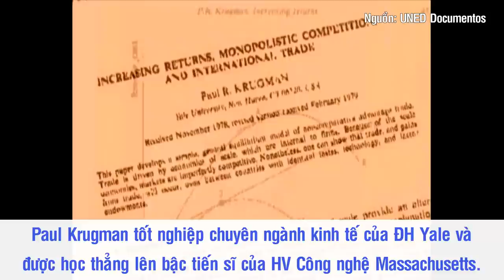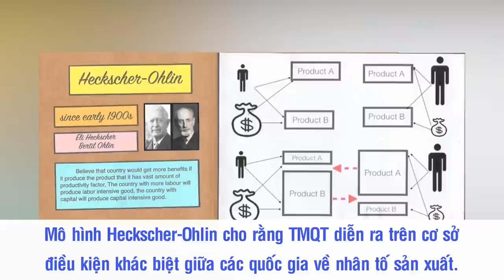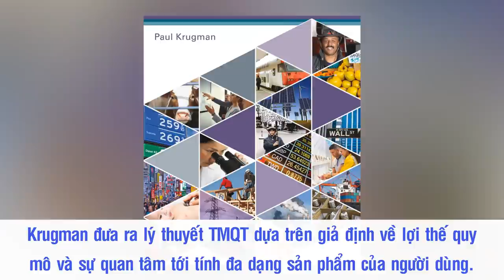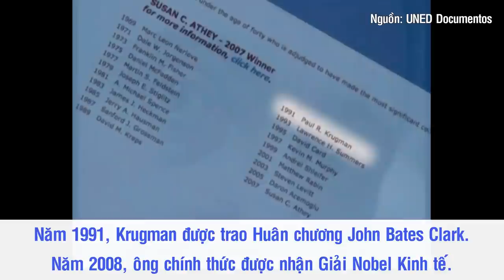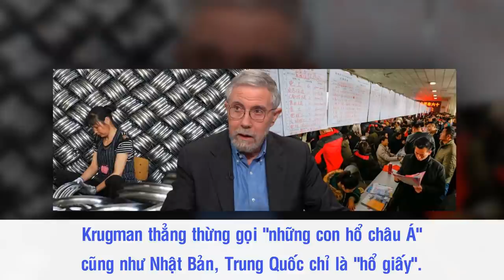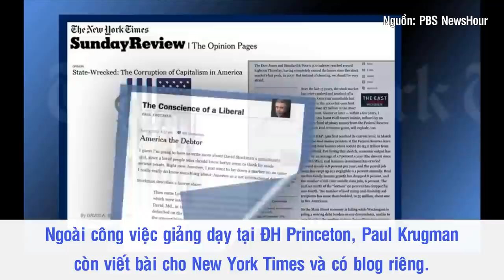Paul Krugman – “Nhà Tiên Tri” Của Kinh Tế Học Thế Giới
Có thể nói, Paul Krugman là một trong những nhà kinh tế học hiếm hoi có sức hút mạnh mẽ đối với công chúng. Không chỉ là một học giả uyên bác, ông còn được biết đến như một người có biệt tài trong việc biến những tư tưởng, những khái niệm “siêu phàm”, phức tạp của kinh tế học thành một thứ ngôn ngữ mà bất cứ ai quan tâm đến lĩnh vực này đều có thể dễ dàng hiểu được. Có rất nhiều điều để nói về Paul Krugman, trong đó điều đáng được nhắc đầu tiên chính là Lý thuyết thương mại mới và những dự đoán “gây sốc” của ông về kinh tế thế giới.

Nguồn: nhandan.com.vn, pace.edu.vn, baoquocte.vn, cafebiz.vn, vnexpress.net, zingnews.vn